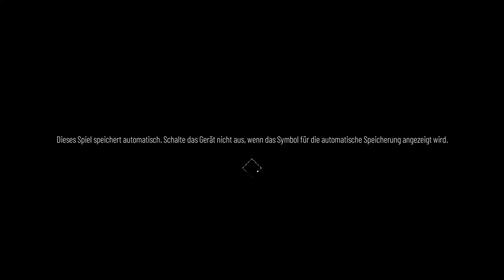A Plague Tale Requiem Part 1 (Deutsch, No Commentary, Walkthrough)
Dies ist mein Playthrough von dem Spiel A Plague Tale Requiem, alles wurde von mir selbst aufgenommen und bearbeitet, Fails und Tote wurden rausgeschnitten, ich wollte sie euch ersparen xD

Wenn euch mein Video gefallen hat, dann hinterlasst ein Like und ein Abo, ich würde mich sehr freuen :)
Über das Meer erschallt der Ruf einer Insel ...
Begib dich auf eine emotionale Reise in eine barbarische Welt im Würgegriff übernatürlicher Kräfte.

Amicia und Hugo fliehen nach Süden, um ein neues Leben zu beginnen und Hugos Fluch zu bezwingen.

Doch als Hugos Kräfte von Neuem erwachen, kehren Tod und Zerstörung und die alles verschlingenden Ratten zurück. Erneut auf der Flucht setzen die beiden all ihre Hoffnung auf eine Insel aus einer Prophezeiung, die vielleicht den Schlüssel zu Hugos Rettung birgt.

Erfahre was es bedeutet, einen Kampf um das Überleben zu führen und was kostet deine Liebsten zu retten. Schlag aus den Schatten zu oder entfessle die Hölle, während du Gegner und Herausforderungen mithilfe von Waffen, Werkzeugen und überirdischen Kräften überwindest.

● Nachfolger des preisgekrönten "A Plague Tale: Innocence"
● Eine packende Geschichte von übernatürlichen Kräften
● Nutze Werkzeug, schleiche, kämpfe oder entfessle die Hölle
● Fantastische Grafik und packende Musik